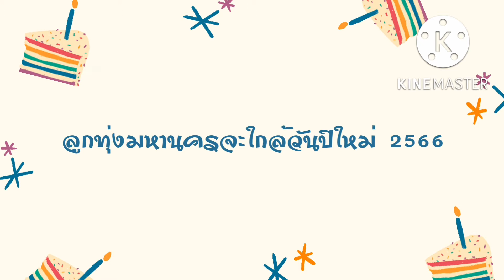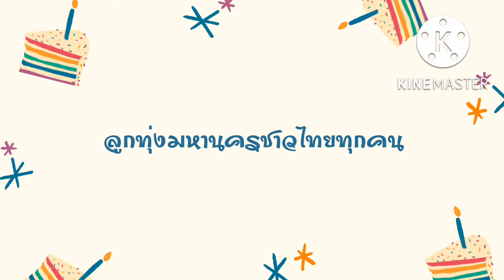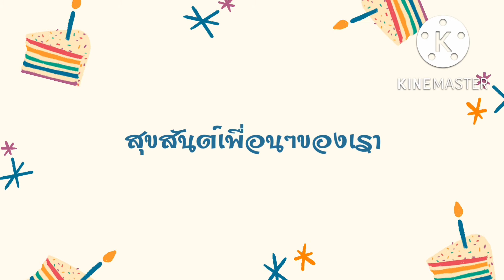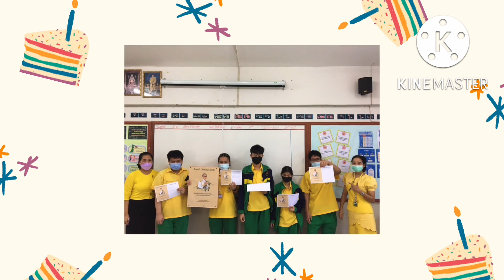สุขสันต์นักจัดรายการและเพื่อนๆเรียนมหาวิทยาลัย / Puifaii day 🐻🐻🐻🐻🐻🐻🐻🐻